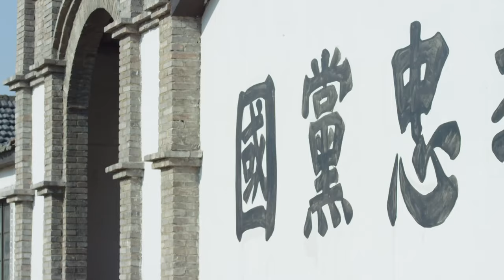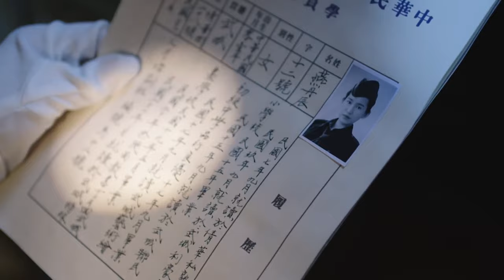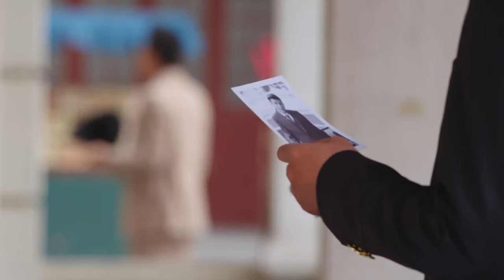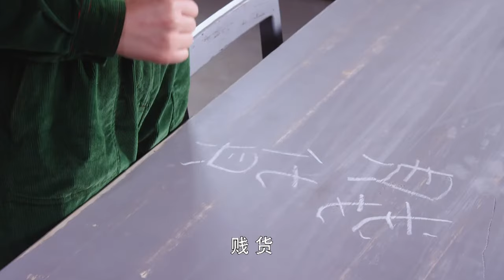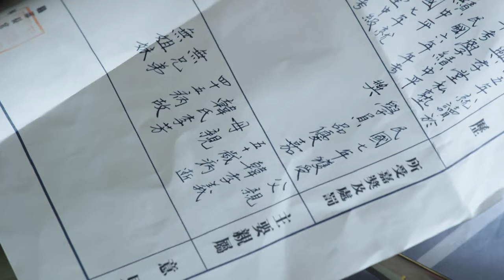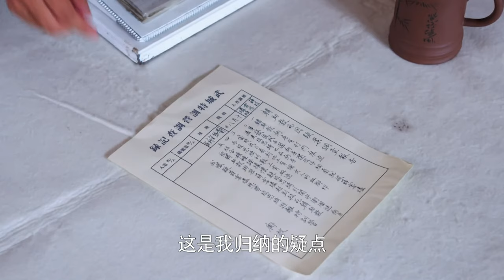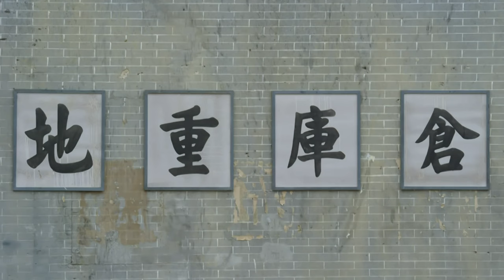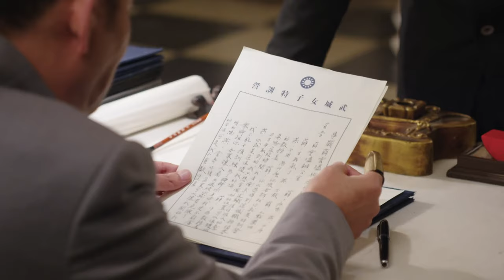【MOVIE】MULTISUB 女孩被迷暈綁架！麻辣女特工組團營救姐妹！⚔️ 抗日MMA | Kung Fu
WBSTGZZ